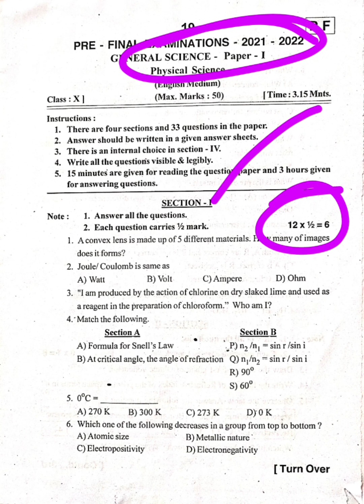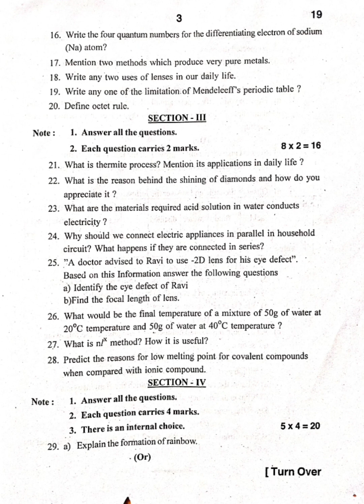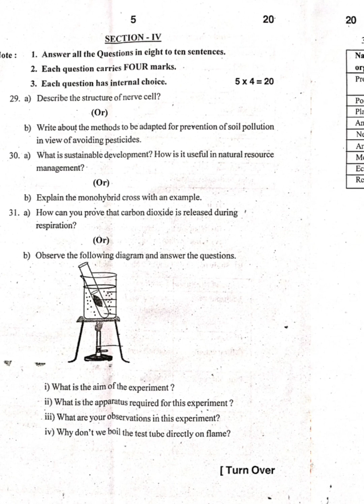10th General Science Question Paper//Pre-Final 💯%Real Paper//Government Paper 2022-2023//